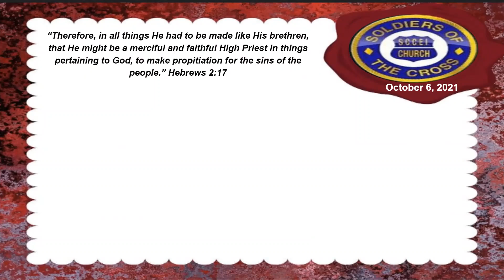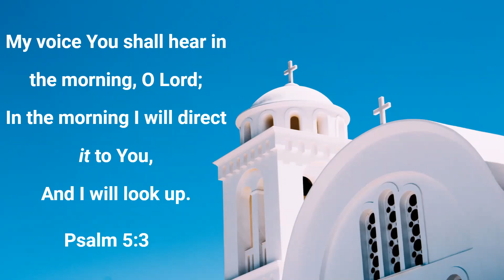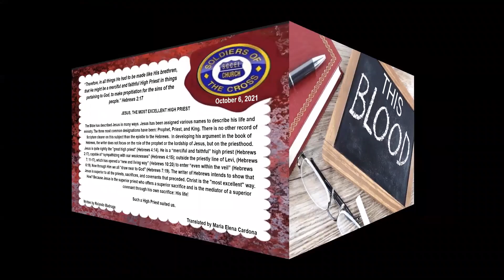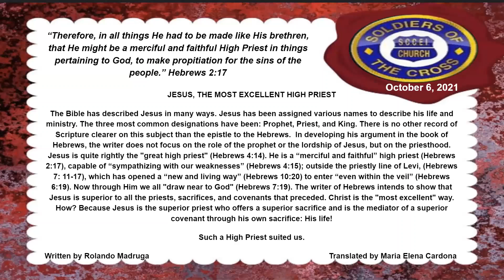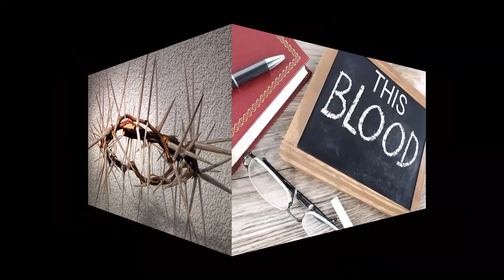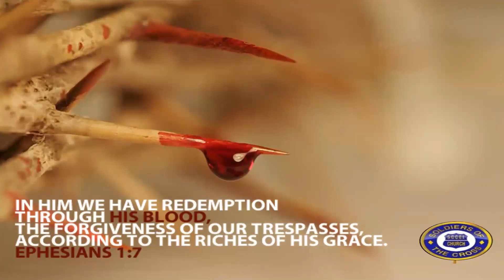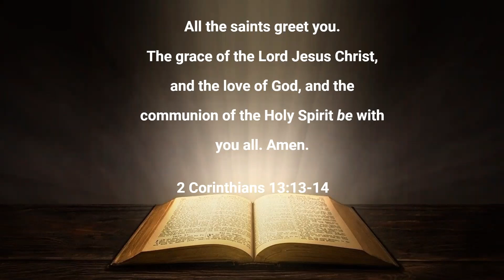English Devotional: Jesus, the Most Excellent High Priest